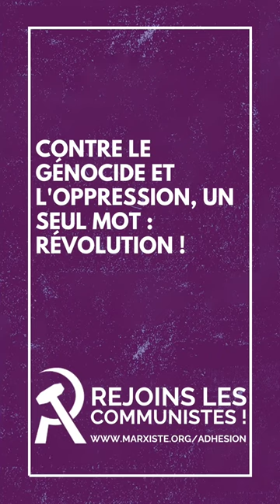Macron et "Génocide Joe"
Intervention de notre camarade Irène à la manifestation du 8 juin. Son intervention revient notamment sur la complicité des impérialistes dans ce massacre, et explique pourquoi la lutte pour la Palestine est notre lutte à tous !